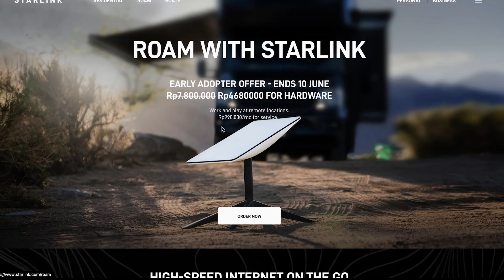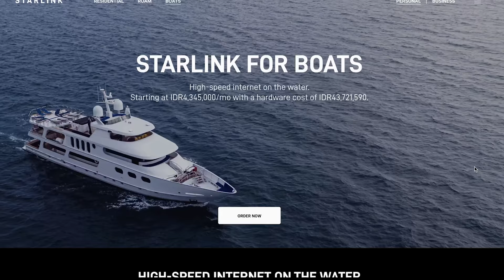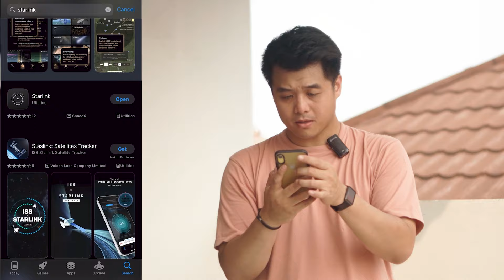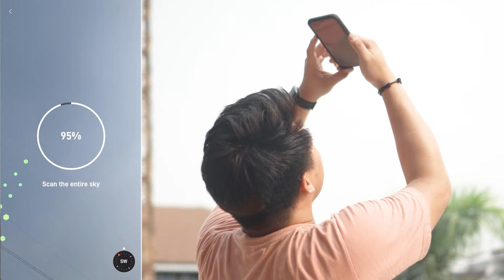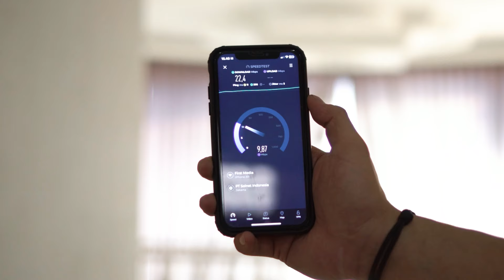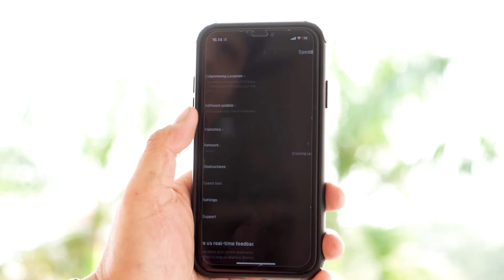AKHIRNYA NYOBAIN STARLINK! | UNBOXNG & SPEEDTEST STARLINK INDONESIA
Ini gua cobain di perumahan daerah Jakarta Utara. Ada yang udah nyobain juga? Boleh komen di bawah pengalaman kalian.

Kalau ada komen atau kritik langsung aja ketik di bawah.

However, as it is written: “What no eye has seen, what no ear has heard, and what no human mind has conceived”— the things God has prepared for those who love him—
1 Corinthians 2:9 NIV